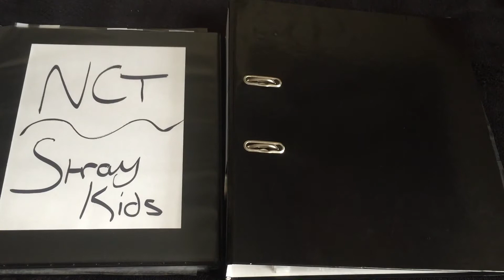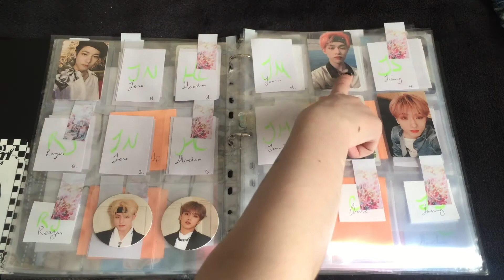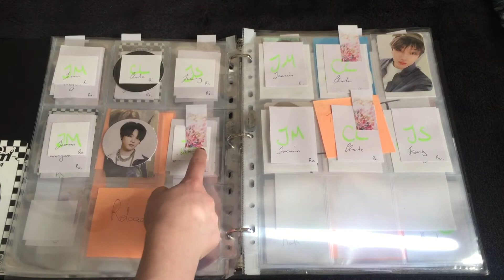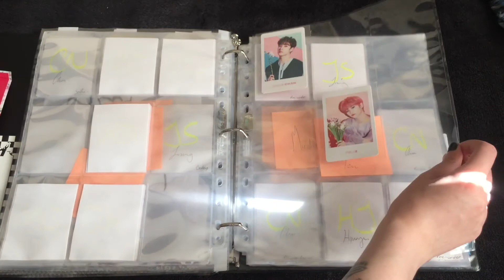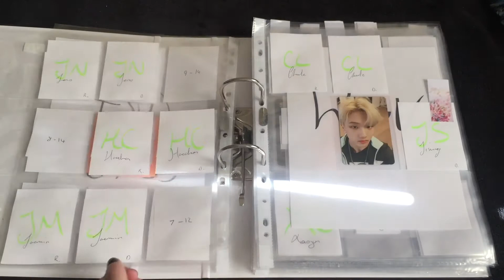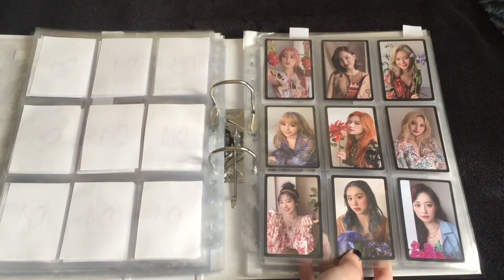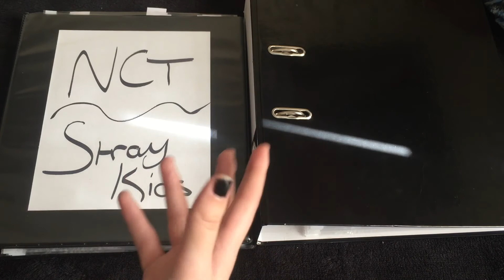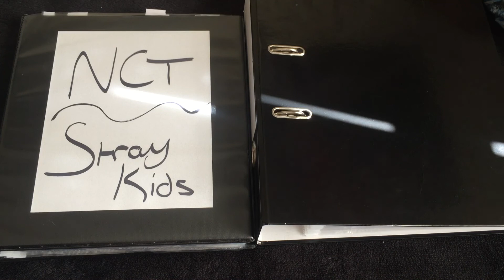My Binders So Far...with complications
[SUBTITLES IN PROGRESS]
Hiya~
I'm a content creator who likes to record all things K-Pop; Album and MV Reactions, Unboxings, Rankings etc. I do have a second channel if you'd like to explore any of my other non-K-Pop content; Silver Wolf :3 (emoticon and all lmao~)

SCHEDULE:
Tuesdays (not consistent, but on that day)

TIMESTAMPS:
00:00-00:51 Intro
00:51-04:15 Other Inclusions
04:15-09:27 NCT Dream
09:27-11:20 Overpricing rant
11:20-14:05 NCT 127
14:05-17:20 Stray Kids
17:20-18:52 NCT 2018 & Pricing rant
18:52-19:16 WayV & Another rant
19:16-20:31 SuperM
20:31-22:11 Red Velvet
22:11-26:08 TWICE
26:08-27:11 GOT7
27:11-27:15 Insta interruption
27:15-17:49 Reason of the video
27:49-30:18 No obligations
30:18-31:49 Nana's Dreams as an example
31:49-33:14 Ending

|| ALL LINKS ||
Personal Instagram - @ssilv3r_wolfe3
K-Pop Instagram - @another_cirucuss
Kpop Trades & Sales Instagram - @Stay.another.dayy
Kpop Templates Instagram - @dear.dreami3_collection (kpop)
Depop - @silv3rwolf3